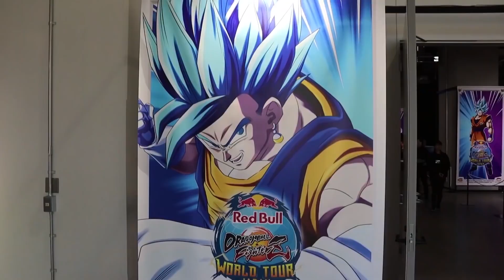Dragon Ball FighterZ 2019/2020 World Tour - Finals @ Paris, France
Just announced, the DragonBall World Tour Finals will be held on 8-9 February 2020 in PARIS! To make the wait more bearable, charge up your ki with this incredible After Movie made for the Japan Saga Event!